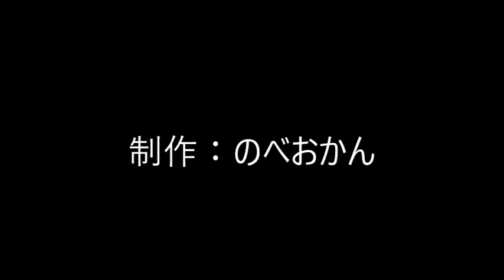JAMMIN’（ジャミン/宮崎県延岡市船倉町）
JAMMIN’(ジャミン)

住所/ 〒882 宮崎県延岡市船倉町1-3-7エレガンス中央ビル2F
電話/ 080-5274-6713